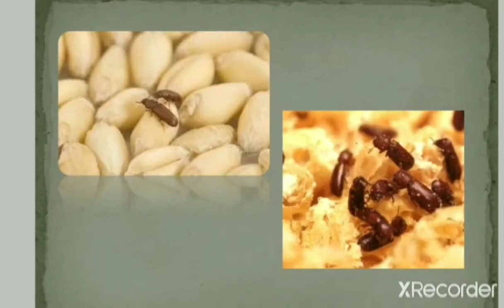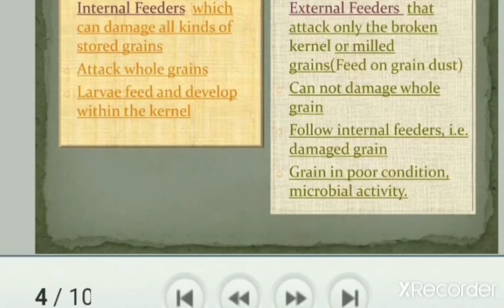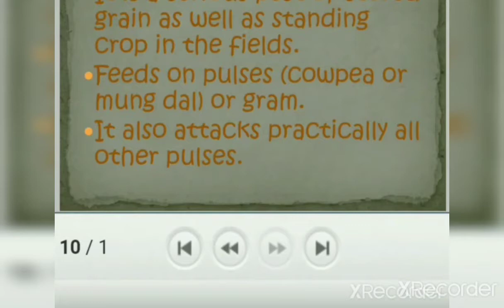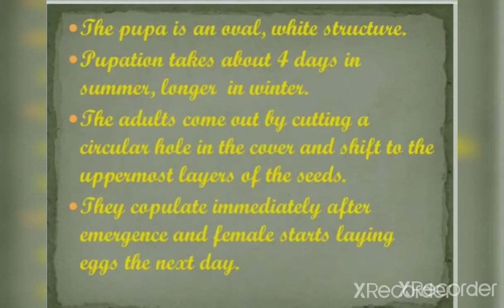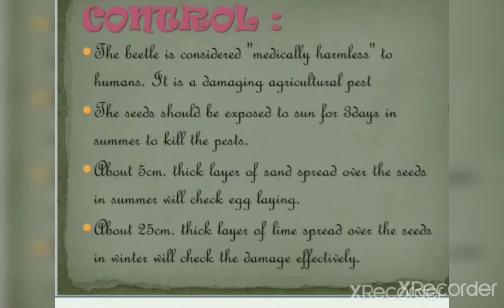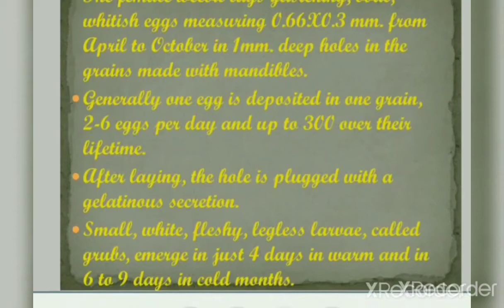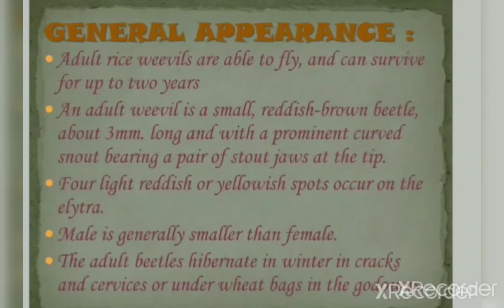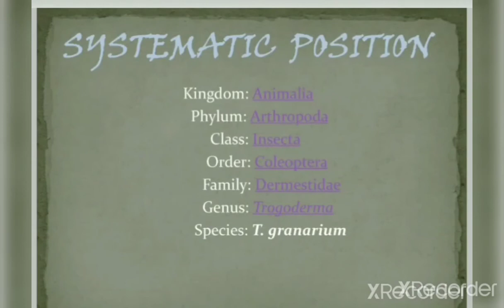Insect -Pests of Storage Grains 🌾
storage pest is an insect or other animal that damages or destroys stored food or other stored valuable organic matter.[1] Insects are a large proportion of storage pests with each type of crop having specific insects that gravitate towards them such as the genus Tribolium that consists of insects such as Tribolium castaneum (red flour beetle) or Tribolium confusum (confused flour beetle) which damage flour crops primarily.

Crops can be completely destroyed or even partially damaged affecting the quality of the crop and the ability to germinate new ones, by decreasing the protein content and removing the seeds from the grains.There are two types of grain insect pests, primary and secondary pests.

Primary Pests

Primary grain pests attack the whole grain. The eggs are laid outside the grain, before the larvae mature inside the grain and then chew their way out.

 Some of these pets include the Lesser grain borer, Granary weevil and Rice weevil.

Lesser grain borer (Rhyzopertha dominica)

The lesser grain borer has a dark coloured cylindrical structure with the head concealed.[4] When lesser grain borer eggs are laid, they are laid outside the grain, however mature inside the shell of the seed which can take up to 6 weeks if the temperature is cooler, with the adult borers not living for longer than two months.
This species is known to damage stored wheat, corn and cereal crops with the seeds become hollowed out husks. Products with small infestations should be discarded however the grains can be treated with smaller amounts of spray.
However, large infestations require more control, including complete fumigation.

Rice weevil (Sitophilus oryzae)

The adult rice weevil has an orange-black exoskeleton and lays up to 450 eggs in pores of the damaged grains with each hatched egg further damaging the grain from the inside.
 Similarly to the lesser grain borer, maturation also happens inside the grain with the matured adult rice weevil eating through the husk of the grain to get out. The life cycle is similar to that of the lesser grain borer in summer months (approximately one month) and adult weevils live up to 8 months after the experience their life cycle.

Secondary Pests
Secondary grain insects feed on broken grain and any powder products left as a result of the broken grain. These pests include the genus Tribolium, beetle species and moth species.

Rust-red flour beetle (Tribolium castaneum)

The Rust-red flour beetle is a red-brown beetle with an exoskeleton that darkens in colour as the beetle increases in age, with the maximum adult age being a year. Unlike primary pests,
Rust-red flour beetles can produce up to 1000 eggs and lay them inside the damaged grain with parts of the larvae able to use the damaged grains and cereal as their food source.